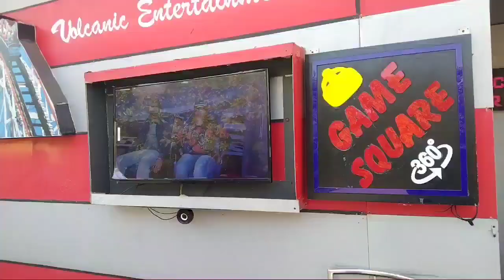Adventure Island ||Rethala Roshini|| Ticket Price Online booking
Adventure Island is a theme park in Southend-on-Sea, Essex, England. The site of the theme park flanks the north end of Southend Pier and has been a theme park since 1976 when the land now forming the west side of the park was purchased by the Miller family. The park used to be known as Peter Pan's Playground and later Peter Pan's Adventure Island before becoming Adventure Island. The site is owned and managed by Stockvale Limited.[1] The park contains thirty three rides, retail outlets, and numerous catering outlets.

From _ Ghaziabad Uttar Pradesh(INDIA)